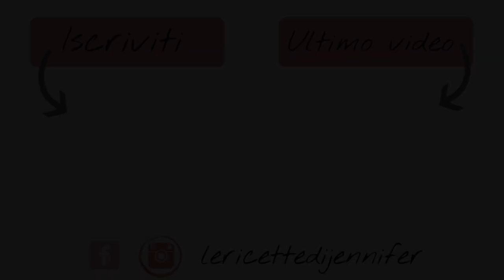SEMIFREDDO VELOCE AL CAFFÉ ,senza gelatina! | Le Ricette di Jennifer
Ciao girls! Oggi facciamo insieme un SEMIFREDDO VELOCE AL CAFFÉ ,senza gelatina ,facile da fare e buonissimo!!!
Per gli amanti del caffé come me,sará difficile resistere!!!

➡️ SOCIAL ⬅️
►INSTAGRAM shorturl.at/iILRZ
►FACEBOOK shorturl.at/azIW7